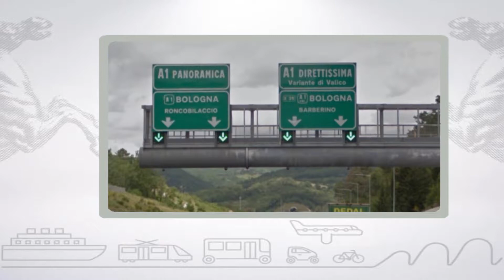Muoversi in Toscana, edizione delle 11.30 del 7 giugno 2018